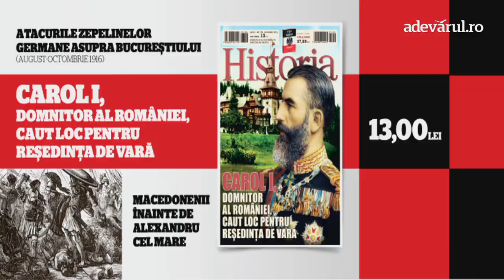Fake news, de la Războiul Rece la războiul hibrid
Informaţiile false şi manipularea au devenit adevărate arme într-o lume tot mai confuză şi mai vulnerabilă în care impactul noilor tehnologii de comunicare este din ce în ce mai mare. Dar nimic nu este atât de nou cum pare. Dezinformarea face parte din istoria omenirii. În marile confruntări, lupta pentru adevăr a contat la fel de mult sau poate mai mult decât forţele desfăşurate pe teren. În Războiul Rece, bătălia pentru informarea corectă a oamenilor aflaţi dincolo de Cortina de Fier a fost un factor decisiv care a dus la căderea comunismului în 1989. Cum au reuşit atunci şi prin ce mijloace, un număr restrâns de oameni să câştige încrederea unui public de milioane care asculta zilnic posturi de radio ca Europa Liberă şi nu mai avea deloc încredere în propaganda oficială? Cum se explică acest succes şi ce putem învăţa în noua conjuntură de astăzi când informaţiile false şi manipularea au ajuns un fenomen global? Discutăm la Dezbaterile Historia, cu Liviu Tofan, fost jurnalist la Radio Europa Liberă în perioada 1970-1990 şi cu istoricul Stejărel Olaru, scriitor şi cercetător al arhivelor comuniste, într-o emisiune moderată de Ion M.Ioniţă, redactor-şef Historia.